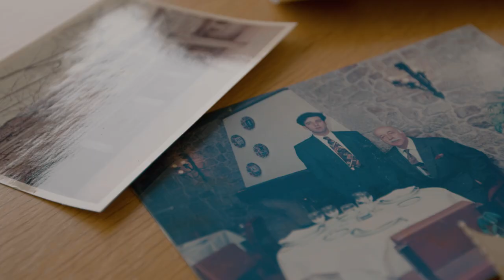Un paisaje en la cazuela | Episodio 1: Mejillón (Galicia)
En el capítulo 1 de 'Un paisaje en la cazuela' presentamos los moluscos. Pepe Solla, chef del restaurante Casa Solla, y el bateeiro Antonio Otero resaltan las bondades del mejillón de Galicia, su calidad y el estricto control de seguridad por el que pasa cada mejillón. Un episodio cargado de conocimiento en el que el dietista y nutricionista Luis J. Morán te descubre el importante valor nutricional del mejillón por su alta cantidad de proteinas y bajo contenido en hidratos de carbono, grasas y calorías. Además también contiene de algunos micronutrientes como el yodo, el calcio y vitamina B12, que interviene en nuestro sistema nervioso. En este capítulo, Fernando Valladares, ecólogo del CSIC, también explica el por qué es altamente sostenible.

​Alimentación consciente es una iniciativa de CRE con el objetivo de fomentar una alimentación saludable en la sociedad. Esta campaña nace para promover una alimentación consciente y saludable entre toda la población. Con la ayuda de grandes profesionales de la cocina, nutricionista, productores/as de cercanía, y otras personas de diferentes sectores, queremos transmitir conocimientos sobre salud y sostenibilidad que lleven a actitudes más conscientes a la hora de comer.